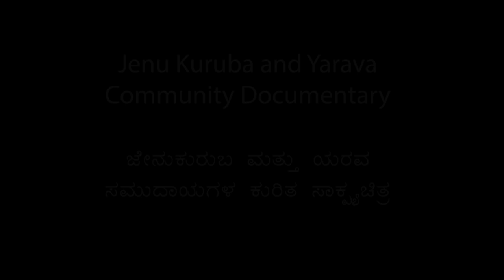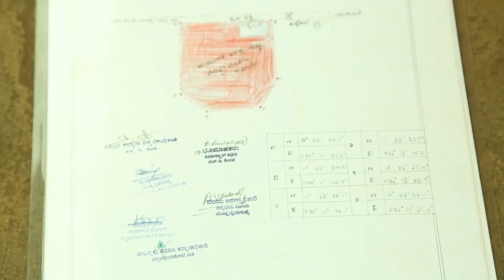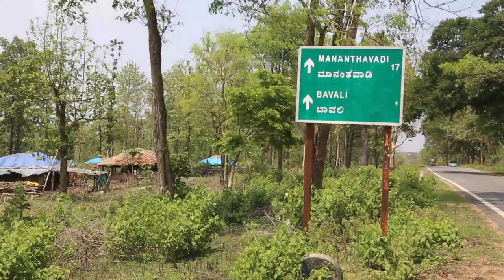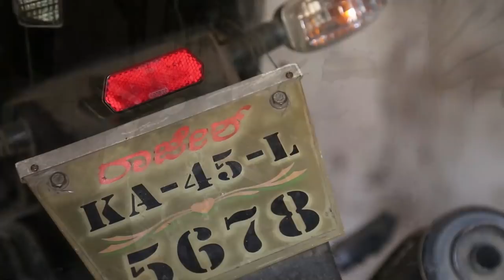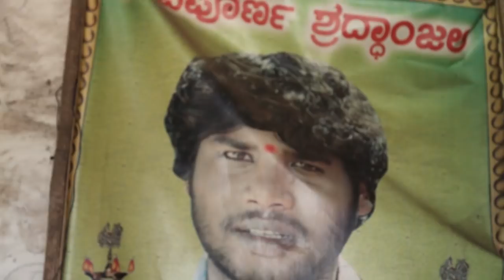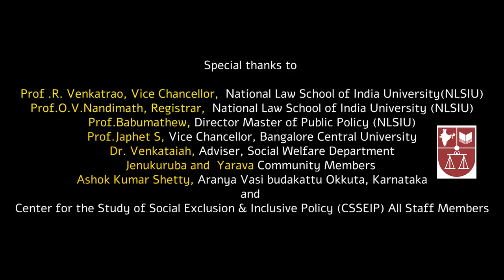Jenukuraba and Yarava Western Ghats Tribal Community Documentary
Jenukuraba and Yarava tribal community leaving in Neelagiri forest area. also called Bandipura National Park. One of the ancient tribal community of the Karnataka,